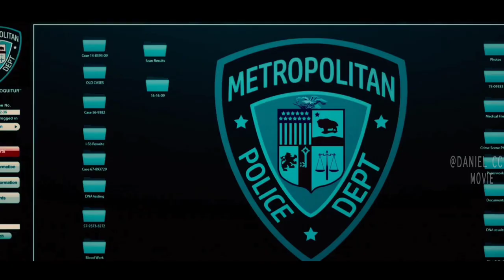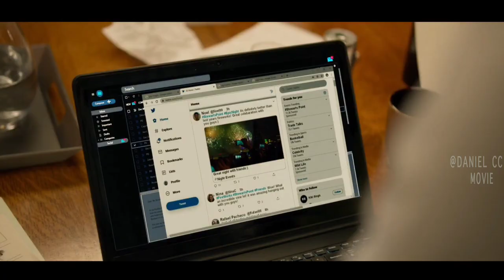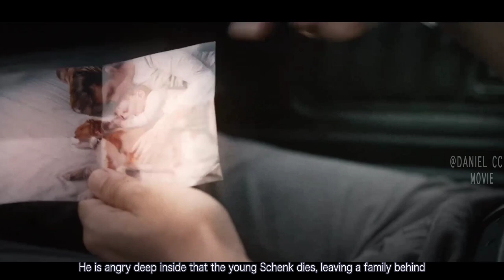The Jigsaw Successor Continues His Torture Masterpiece |SPIRAL EXPLAINED